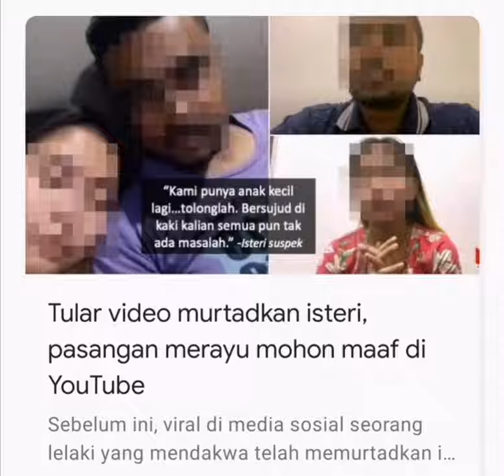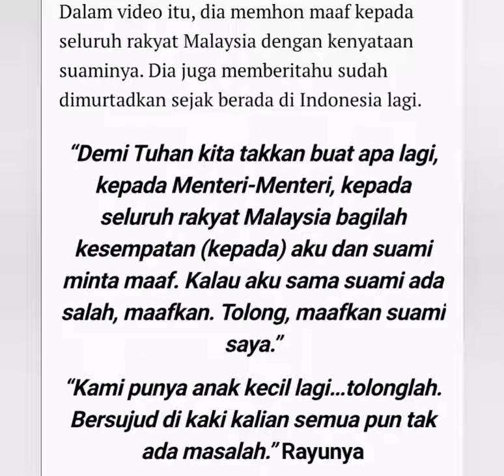Tular video murtadkan isteri, pasangan merayu mohon maaf di YouTube.. ⬇️LINK below full news ⬇️